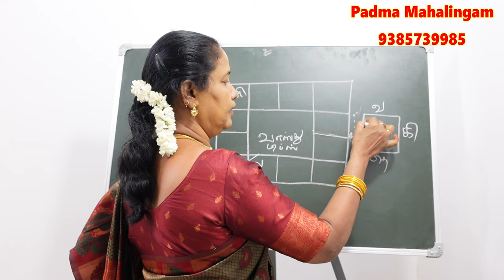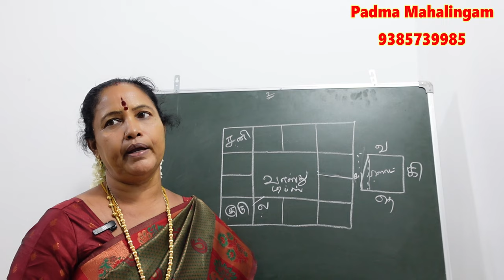தொழில் விருத்தி உண்டாக எல்லா ராசிக்காரர்களுக்கும் உண்டான அற்புதமான குறிப்பு| tholil labam peruga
தொழில் விருத்தி உண்டாக எல்லா ராசிக்காரர்களுக்கும் உண்டான அற்புதமான குறிப்பு| tholil labam peruga | alp astrologer padma mahalingam